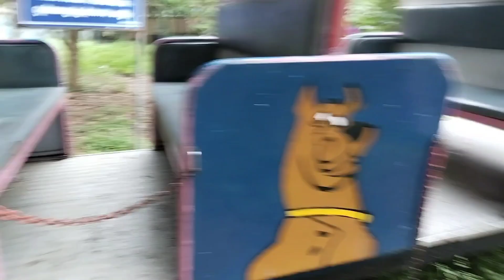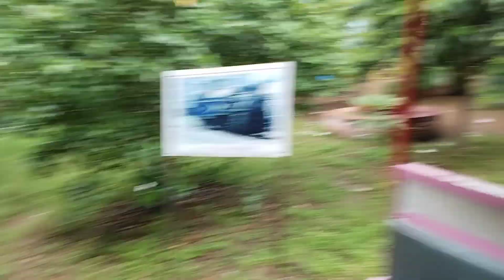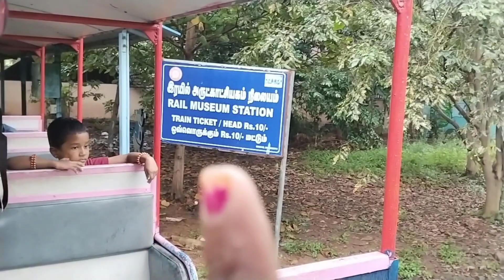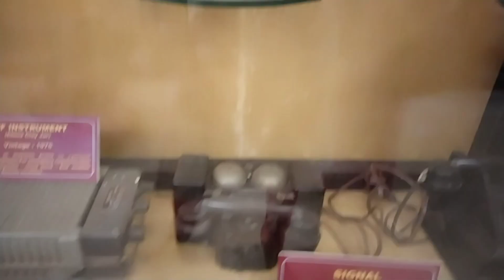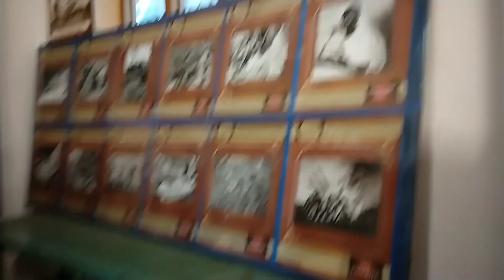பிக்னிக் கறி விருந்து ‼️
Selva Vlogs

்Any advertisement and Channel (paid)promotion
contact What's app Number 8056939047

S,NISHANTHISELVAKUMAR.